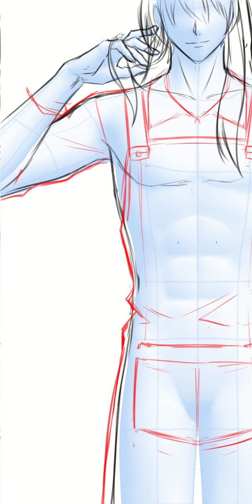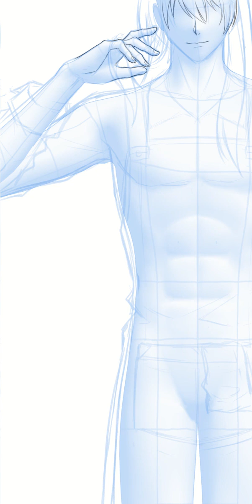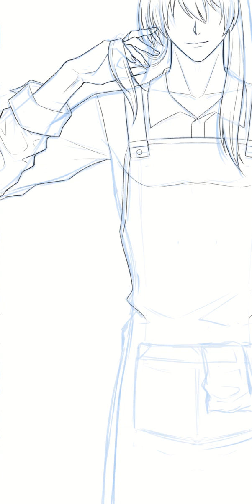TVTD Speedpaint Ep74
The Vampire and the Duke is our indie BL webcomic. Available in two languages, English and Spanish. Read the series on Webtoon Canvas and Tapas:

Software used:
Drawing: Clip Studio Paint
Video recording : Clip Studio Paint timelapse feature

Audio track :
- Beneath the Surface (by South London HiFi)